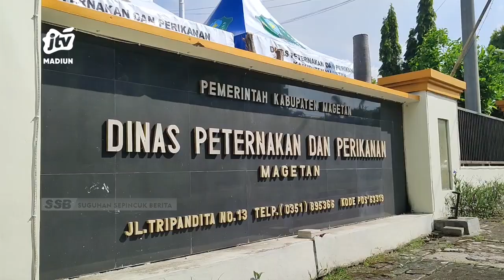MAGETAN - PMK Meluas, Menyebar Hingga Perbatasan Magetan Madiun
Jumlah kasus pmk pada sapi di magetan terus meluas. Begitu juga kasus kematian yang juga bertambah. Trendnya tidak lagi di daerah atas atau poncol dan plaosan akan tetapi juga di perkotaan hingga perbatasan madiun.
Office : jl. Sarimulya no 47 Rejomulyo, Kartoharjo, Kota Madiun